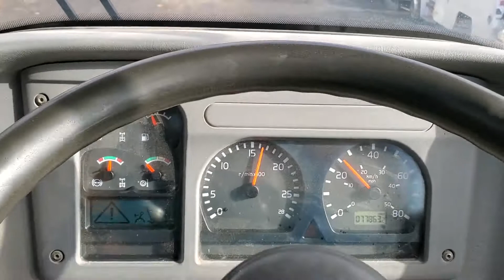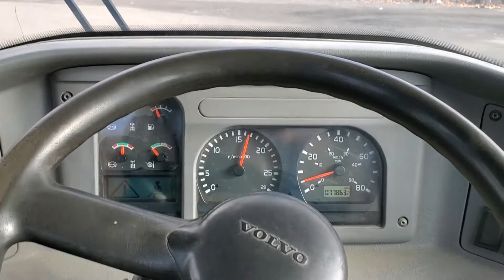VOLVO A35D For Sale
Title: VOLVO A35D For Sale

Category: Off-Highway Trucks